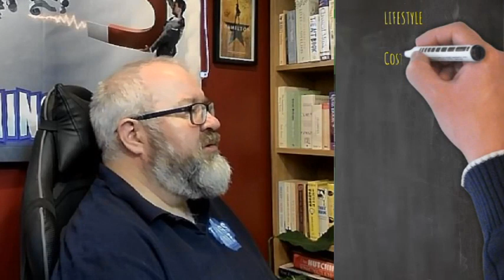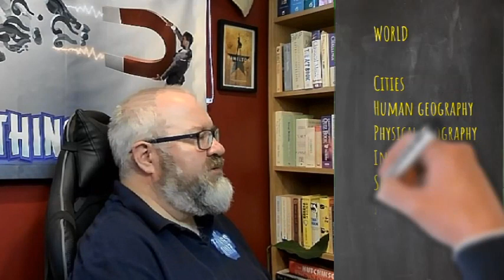WORLD QUIZZING CHAMPIONSHIPS REVISION TIPS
Gareth runs through the WQC genres giving suggestions for things to revise and questions that might come up.